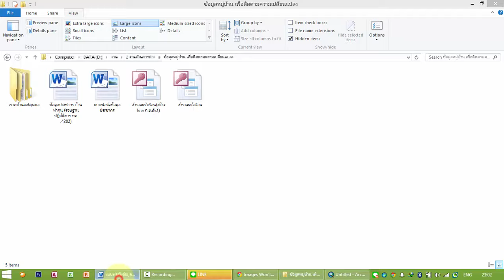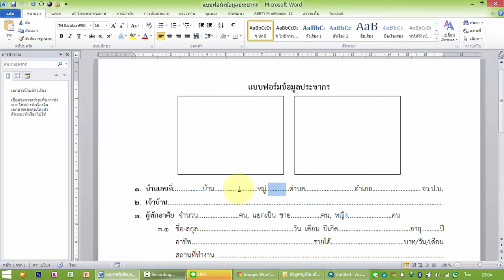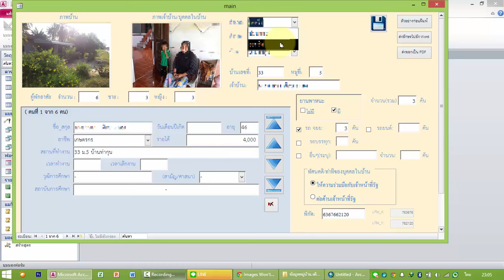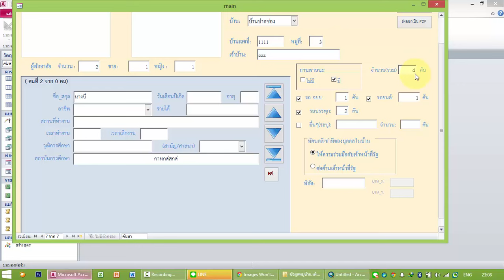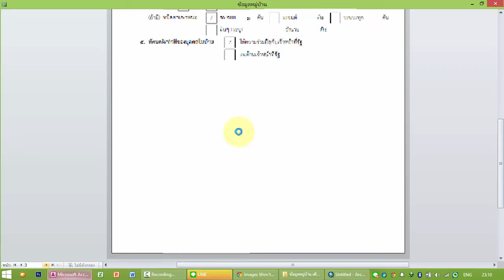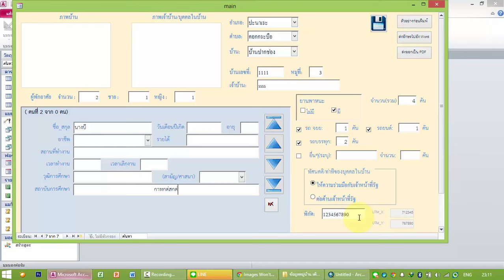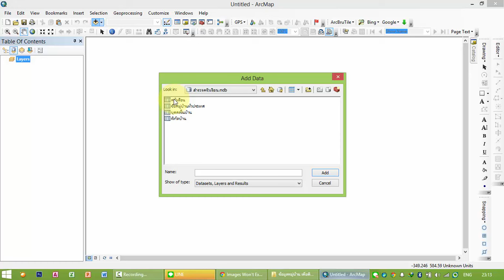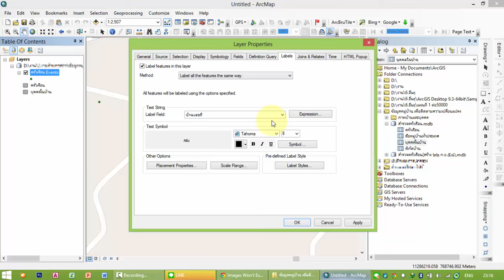การสำรวจครัวเรือน และข้อมูลประชากร